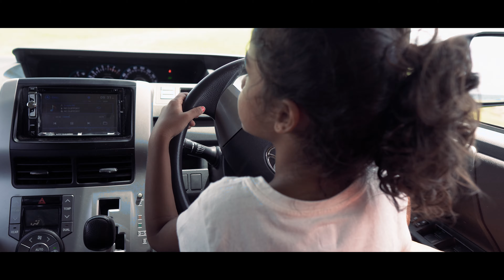St Lucia | Honeymoon Beach With The Family | 4K | 2019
A short video whilst driving in the beautiful Island of Saint Lucia en route to Honeymoon beach.